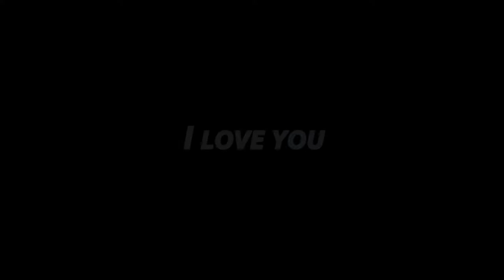'iloveyou', de Sergey Kuleshov. Finalista XVI Certamen Videominuto 2017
Preseleccionado  finalista de la XVI Edición del Certamen Internacional Videominuto 'Universidad de Zaragoza' 2017 / Selected work in the XVI Videominute International Contest 'Universidad de Zaragoza'